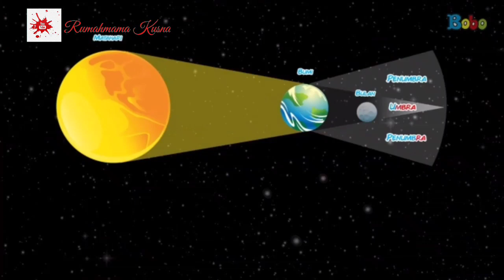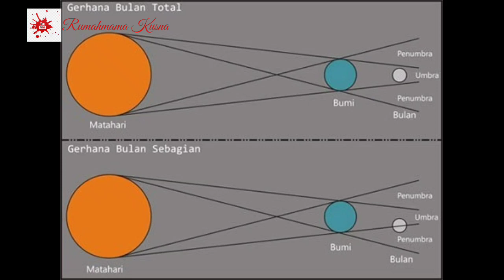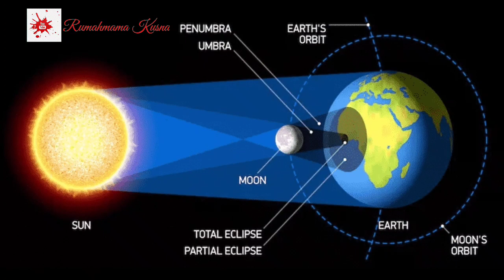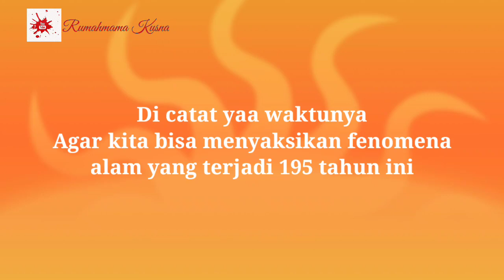Tempat dan waktu untuk melihat Gerhana Bulan Total 2021